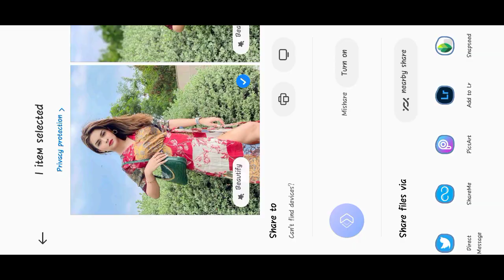PicsArt Multiple Colors Editing Tricks & Tutorial